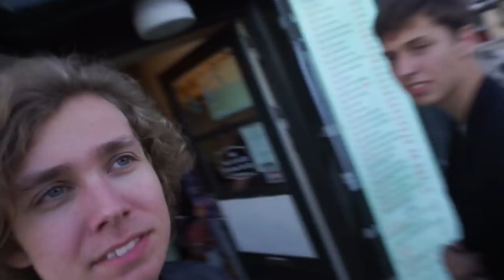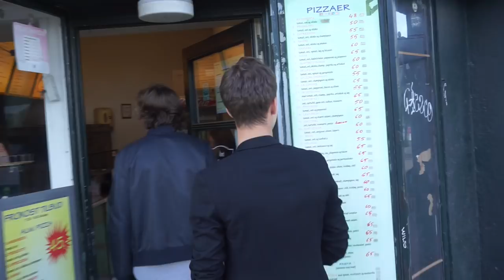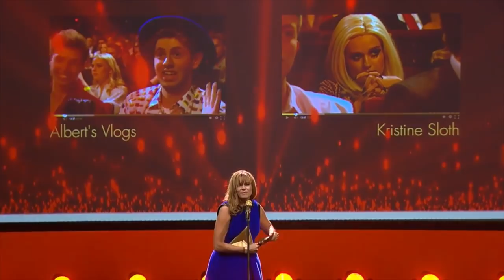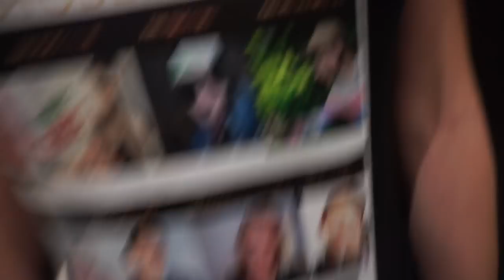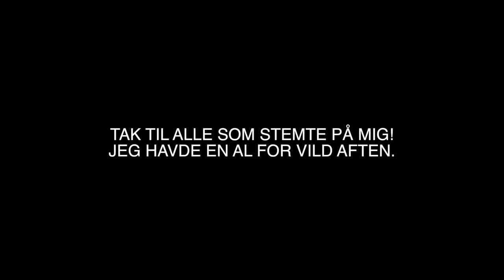JEG VANDT SGU! - GULDTUBEN 2016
Jeg filmede, fra den vildeste aften i mit liv. JEG VANDT ÅRETES VLOGGER! Tak til alle jer som stemte på mig!